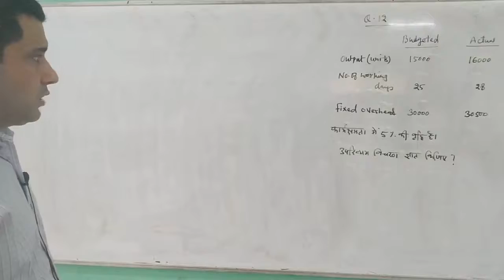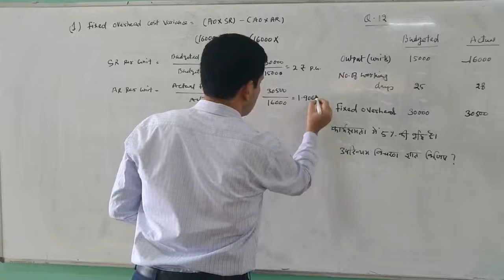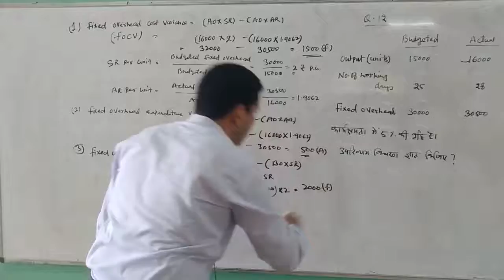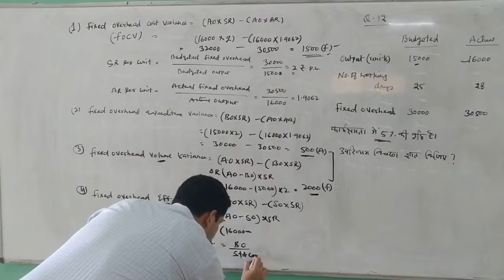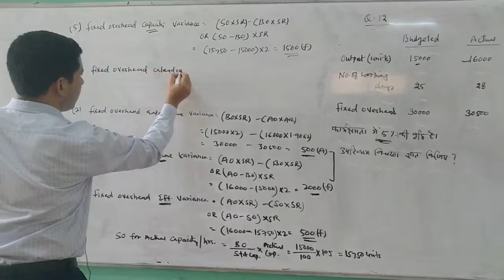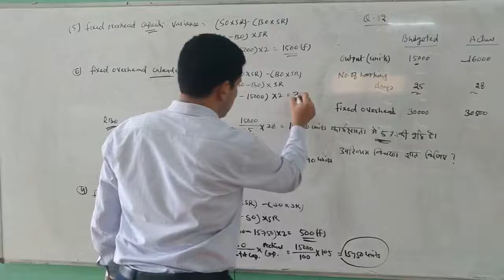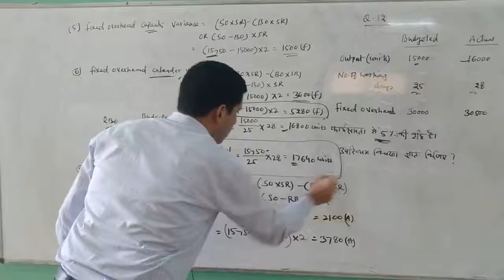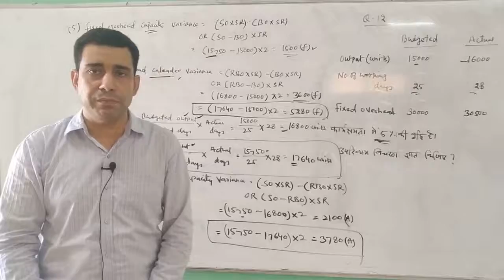Standard Cost_Fixed Overhead Variance(Q.No.12) By Gaurav Joshi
Qualification: MSc. MPhil, Ph.D Chemistry
Experience: Teaching and Research-16 Years
Course: Science, Arts and Commerce